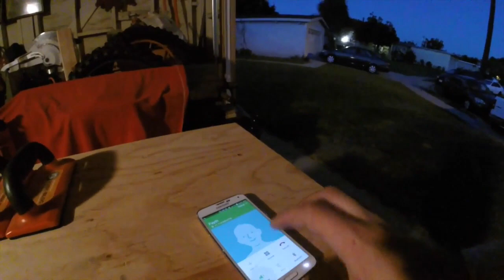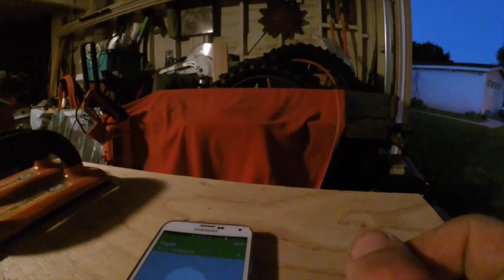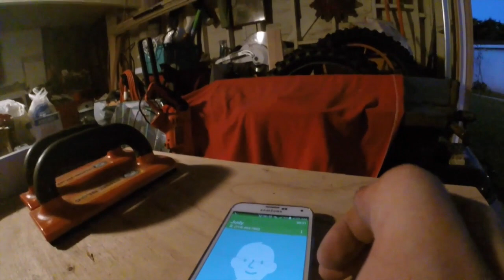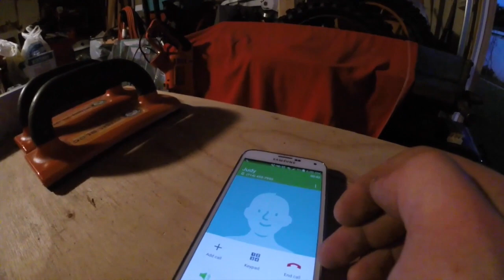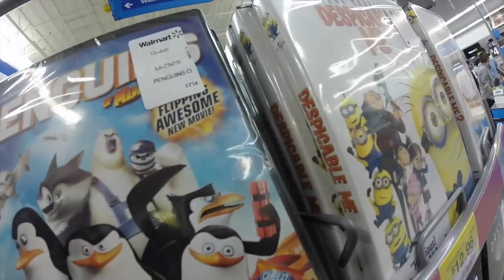A Day with Joe Webisode 7 | Milestone MX + NEW BIKE!!!!